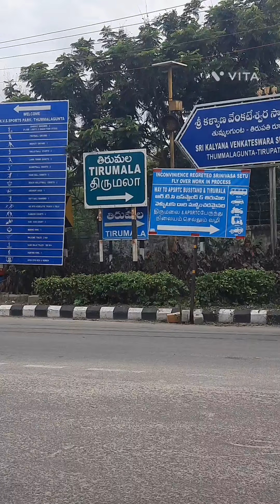తిరుపతిలో మహిళ యూనివర్సిటీ బ్యాక్ సైడ్ గోడకి పెయింటింగ్స్ వేసాను చూద్దాం రండి ఎలా ఉన్నాయి😘👌👍